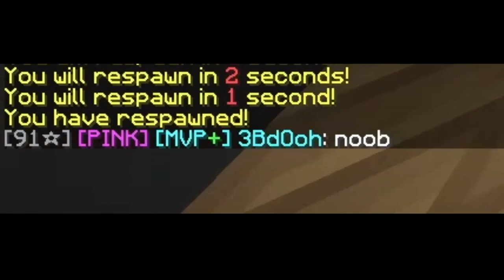bedwar win 2